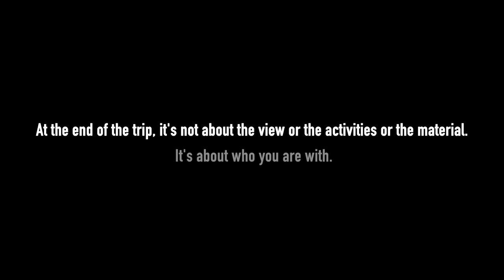Young Faces Of Peru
In Collaboration with Film Crux